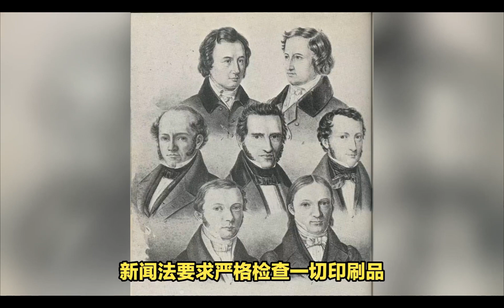马恩全集与全传02莱茵省老乡柏林大学校友